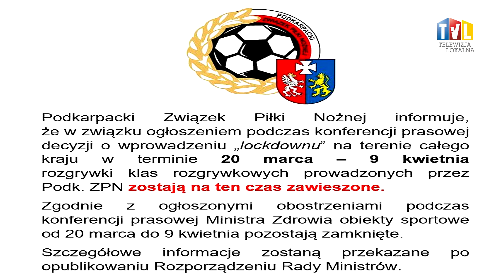WYDARZENIA SPORTOWE Z DN. 19 MARCA 2021